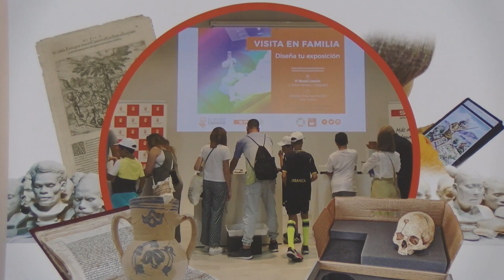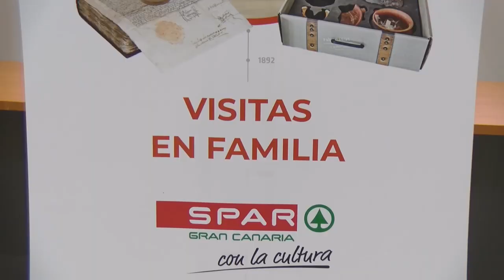El Museo Canario y SPAR Gran Canaria renuevan su alianza para las Visitas en Familia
El Museo Canario y la cadena de supermercados SPAR Gran Canaria firmaron por quinto año consecutivo el convenio de colaboración para la realización del programa didáctico «Visitas en Familia», que continuará desarrollándose a lo largo del año 2024. Así lo anunciaron hoy Diego López Díaz, presidente de El Museo Canario, y Ángel Medina Padrón, presidente de SPAR Gran Canaria, durante la firma del convenio.

Esta iniciativa se ha consolidado como referente de la actividad cultural para la promoción del patrimonio, ofreciendo un programa educativo de calidad que permite a las familias descubrir juntas El Museo Canario e indagar en la historia del archipiélago.

Este programa tiene como objetivo acercar El Museo Canario a las familias a través de una serie de actividades mensuales con un recorrido guiado por las salas del museo, complementado por una muestra de distintas disciplinas culturales, así como de talleres y juegos con un carácter lúdico y participativo. Así, las actividades de 2024 se centrarán en el aprendizaje a través de la lectura, la música, la pintura, la escultura, el juego y, especialmente, la historia, con la intención de que los participantes experimenten la sensación de sentirse como aborígenes o como arqueólogos.

El éxito de la iniciativa se volvió a consolidar en la edición de 2023, en la que 129 familias participaron en las doce jornadas de «Visitas en Familia», con un total de 346 asistentes, de los que 196 fueron niños y niñas de entre 4 y 12 años y 150 adultos.

Las actividades de «Visitas en Familia» se llevan a cabo con la infraestructura metodológica History Thinking, desarrollada por El Museo Canario, de manera que la innovación tecnológica y el aprendizaje inmersivo se unen para descubrir el pasado a través de los fondos de la institución. De esta forma, grandes y pequeños tienen la oportunidad de conocer su historia con piezas en 3D y con recursos de realidad aumentada en cada sala y en las maquetas de la exposición permanente.

Una parte esencial de este programa es la promoción del desarrollo sostenible. En cada sesión se plantea un tema transversal ideado para compartir valores cooperativos y generar habilidades como la empatía, la solidaridad, el compromiso o la colaboración, en un esfuerzo que está posicionando el programa como ejemplo de responsabilidad social, fomentando los Objetivos de Desarrollo Sostenible de la Agenda 2030 de Naciones Unidas y fortaleciendo el vínculo con la sociedad grancanaria.